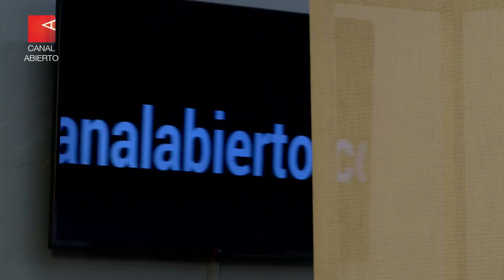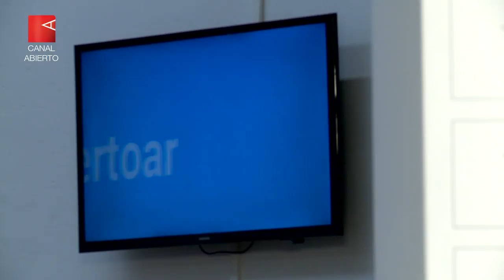La analista política Sol Montero y los discursos de campaña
De cara al 14, la analista política Sol Montero desglosa una campaña de trazo grueso que evitó hablar de lo importante. En esta entrevista, la estrategia de Juntos por el Cambio, el volantazo del oficialismo que puede no alcanzarle, y un síntoma que crece en las calles: la derechización del discurso.
Redacción Canal Abierto | “A mí no me gusta decir que un gobierno comunica mal o bien porque eso presupone que hay un estándar. No hay una ‘buena comunicación’, es una ilusión. Lo que uno tiene que mirar son sus efectos, que son efectos de lectura, ecos. Y al Gobierno muchas veces le pasa que los efectos de las intervenciones, de las apariciones por ejemplo de (el presidente) Alberto (Fernández), no son los esperados”.

El análisis precedente es de Sol Montero, doctora en Filosofía y Letras, socióloga, investigadora del CONICET y especialista en desglosar el discurso político, que define como “por definición opaco, de disputas, conflictivo”.

Con esa lectura y tras una derrota sorpresiva en las PASO, el Frente de Todos reconoció que debía cambiar el mensaje, o los modos, o la estrategia, o todo. Así, incorporó la consultoría del español Antonio Gutiérrez Rubí, a la ex periodista y reciente diputada Gabriela Cerruti como portavoz de la Presidencia, y un nuevo lema hipersintético: “Sí”.

¿Quién está hablando de lo importante?
Lejos de los grandes debates y los programas, con una dificultosa salida de la pandemia que limitó las manifestaciones multitudinarias y una economía en crisis, la campaña de este 2021, tanto de la oposición como del oficialismo, es para la especialista “discursivamente pobre”.

“Yo creo que estamos en un momento de empobrecimiento del debate público. A pesar de que hay múltiples espacios donde circula la palabra pública y de que hay una ampliación del espacio en las redes sociales en particular, el debate político en sí mismo, que respondería a las preguntas ¿hacia dónde vamos?, ¿quiénes somos?, ¿quiénes queremos ser?, está cada vez menos presente”, sostiene Montero.

Lo curioso, a su mirada, es que pese a que la propia vicepresidenta instó a discutir posicionamientos clave como la propuesta de cada espacio en relación al acuerdo con el FMI, esta profundización del debate no provino del Frente de Todos.

“Algo para prestar atención es que los debates de fondo los está trayendo la derecha. Ahí hay algo que es preocupante. Esta semana se conoció la plataforma de (José Luis) Espert, donde se nota que hay una derechización tremenda sobre la pobreza, sobre las mujeres. O uno lo escucha a (Javier) Milei y tiene una postura muy clara. Son los únicos que están trayendo preguntas y propuestas concretas acerca de qué hacer con la economía, con las cuestiones sociales, etc. –analiza Montero–. Por un lado corren el eje de lo decible, de lo pensable, porque uno tendería a creer que en este momento histórico hay cosas que ya están ganadas y sin embargo no es así. Pero por otro lado diluyen la potencia de los discursos de la centroderecha, porque uno escucha a Espert y después el macrismo parece moderado. Con lo cual todo se derechiza y eso me parece que es un problema”.

Sin embargo, la línea discursiva de Juntos por el Cambio ­–o su marca bonaerense, Juntos– se mantuvo, para la especialista, inalterable desde 2015: “siempre es antiperonismo y antipopulismo, siempre son muy adversativos”.

Por su parte, en el discurso del oficialismo hay un gran ausente, que fue el protagonista de las campañas con las que el kirchnerismo cosechó más votos: lo colectivo.

“En la campaña lo colectivo está apareciendo poco, lo que puede tener que ver con cierto declive del gran espacio del peronismo como lo conocíamos. Hay algo de eso que se viene manifestando en las encuestas, que se vio en las elecciones. El declive de la mística, la épica peronista, que llegó a su apogeo con las plazas de Cristina y el Bicentenario. Los que la vivieron ya son más grandes, dos años de pandemia mediante y una falta de participación y de cultura política hace que la juventud no tenga esa misma mística”, advierte Montero.

Con las encuestas en contra y un clima social que denuncia la desaprobación de los propios, el Gobierno se enfrente esta 14 de noviembre a una encuesta social que juzgará la mitad de su mandato. Lo que ocurra de allí en adelante dependerá, en parte, del resultado de las urnas.

Entrevistadora: Gladys Stagno